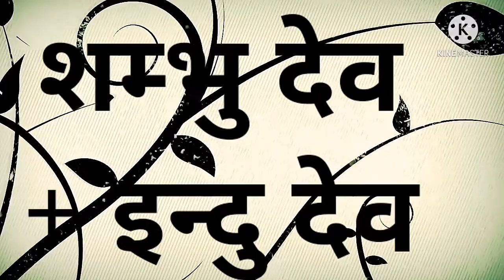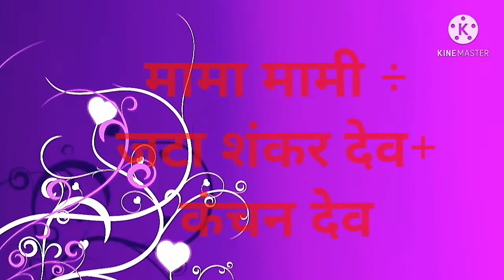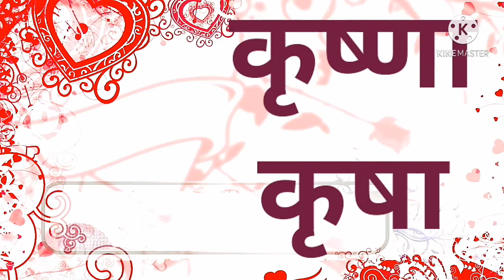saanu paashni songas